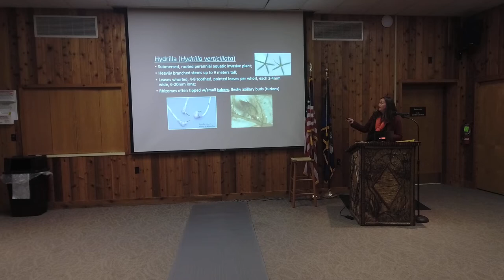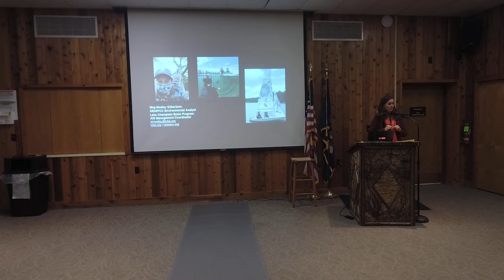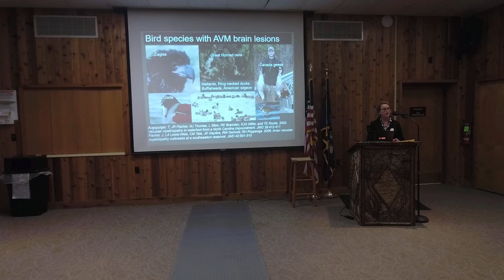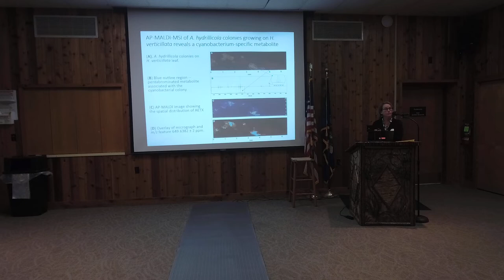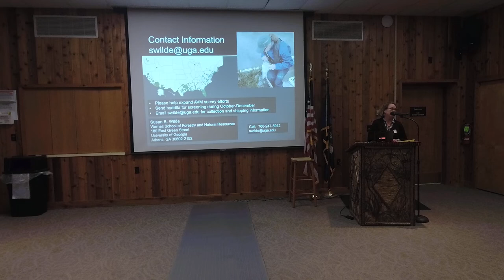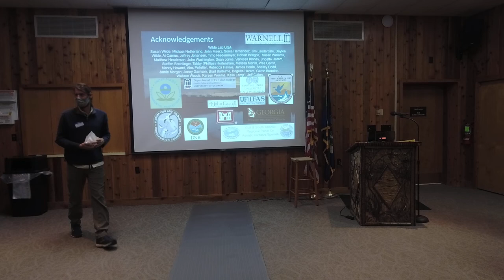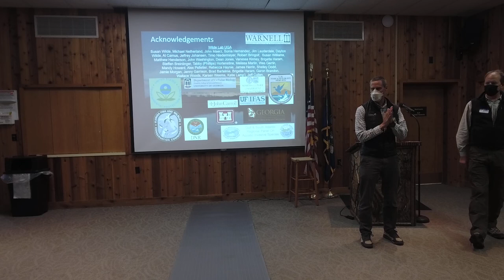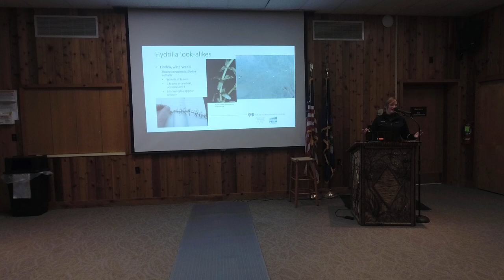Adirondack Invasive Species Summit, Afternoon Part 1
The “Invasive Species at Our Door” summit took place on Oct. 19, 2022, at Adirondack Experience, the Museum on Blue Mountain Lake. The event was hosted by the Adirondack Park Invasive Plant Program and focused on the threat and the opportunity to manage two invasive species that have the potential to dramatically impact Adirondack forests and freshwater ecosystems—hemlock woolly adelgid (HWA) and hydrilla.

The summit featured some of the region’s experts on hydrilla, an aquatic invasive species that is present in other regions of New York. This video includes talks by Meg Modley, Aquatic Invasive Species Management Coordinator for the Lake Champlain Basin Program, Dr. Susan Wilde, Associate Professor with the University of Georgia, and Kate Monacelli, Finger Lakes PRISM.